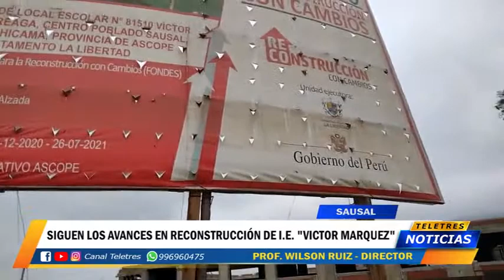AVANCES EN RECONSTRUCCION DE IE VICTOR MARQUEZ SAUSAL